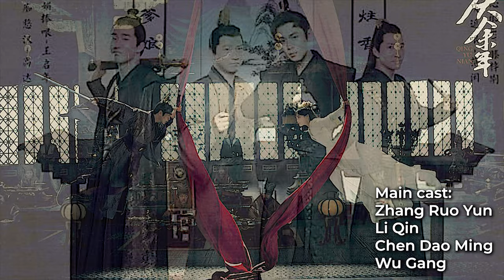Top 15 Highest Rated Historical & Wuxia Chinese Dramas That Are SO GOOD That It Hurts!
In the mood for a Cdrama but not sure what to watch? Here are our top 10 historical ChineseDramas that left us thinking about these dramas for DAYS! Seriously, we couldn't get enough of them! Let us know which historical ChineseDramas would make your top list in the comments below!

Historical Chinese Dramas Time Stamp:
0:59-1:44 The Wolf
1:50-2:45 The Princess Weiyoung
2:52-3:44 Legend of Fu Yao
3:50-4:46 Ancient Love Poetry
4:52-5:46 Story of Yanxi Palace
5:52-6:36 The Long Ballad
6:42-7:30 Love and Redemption
7:36-8:28 The story of Minglan
8:34-9:27 Joy of Life
9:33-10:33 Nirvana in Fire

Bonuses:
10:48: The Untamed
10:50: Ashed of Love
10:52: Romance of Tiger and The Rose
10:53: Rise of Phoenixes
10:54: Eternal Love